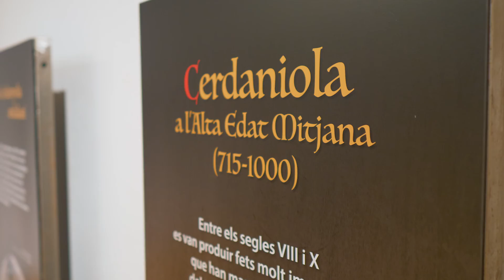Cerdanyola Ciutat del Coneixement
Marca de ciutat de Cerdanyola del Vallès, que compta en el seu terme municipal amb la primera gran concentració d’instal·lacions de recerca de gran envergadura del Sud d’Europa, així com empreses del coneixement. És seu de l'única font de llum de sincrotró que existeix a Espanya i una de les més recents d'Europa, el Sincrotró ALBA. De la mateixa manera, la ciutat acull una universitat d'excel·lència internacional, la Universitat Autònoma de Barcelona. Compta amb el Parc Tecnològic del Vallès, el Parc de Recerca UAB i amb més de 50 centres capdavanters de recerca i tecnològics.

Ha arribat el moment de posar en valor totes les potencialitats que té la nostra ciutat per mostrar-les al món i construir major benestar per a la ciutadania de Cerdanyola.